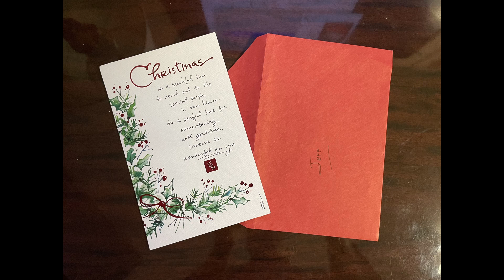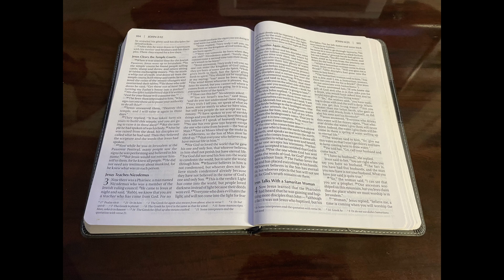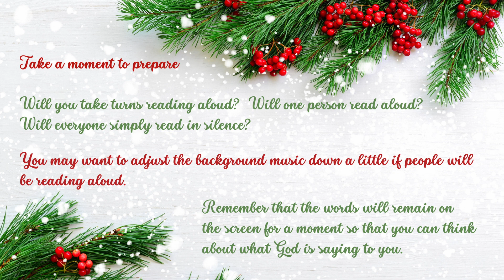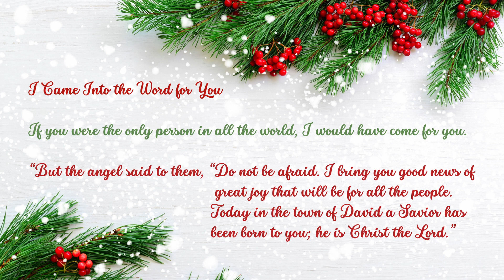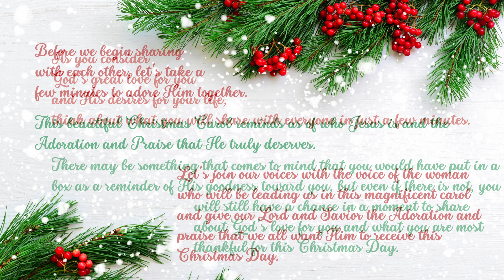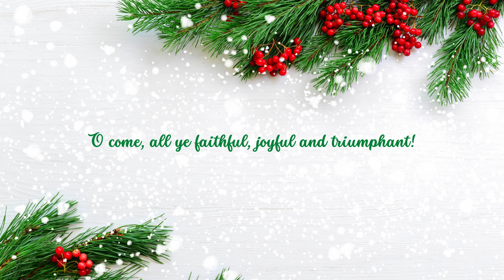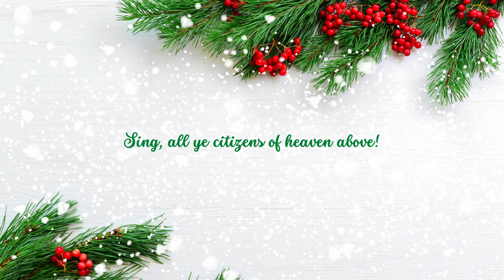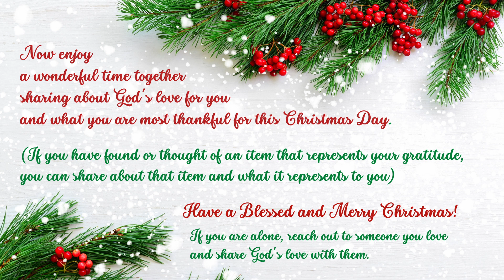A Family Christmas Service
This is a very special time created for families and friends to connect with each other and with Jesus as you celebrate His birth and express your love for Him and each other.